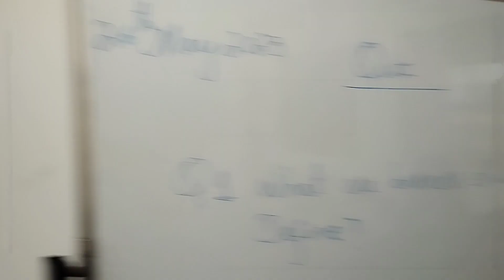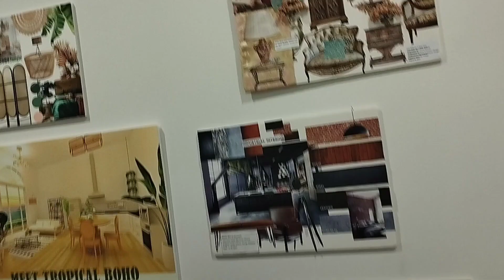Pizza Party At University 🍕 || Complete University Tour 🎓❤️